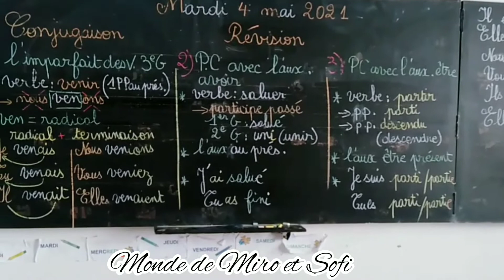4 mai 2021